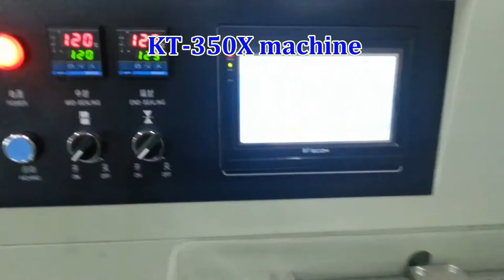Automatic Horizontal Foam Flow Pack Machine